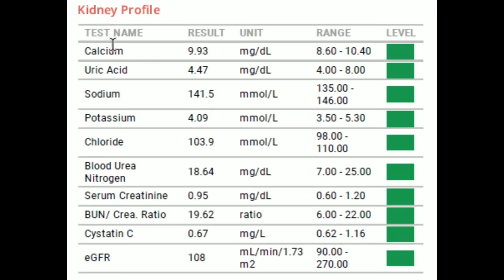My Full Day of Eating - Best Shape of My Life